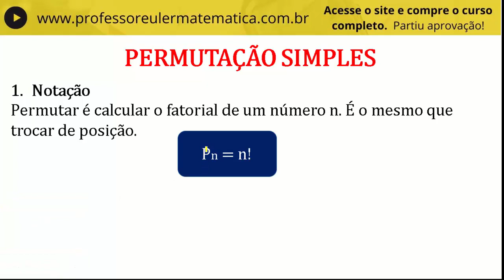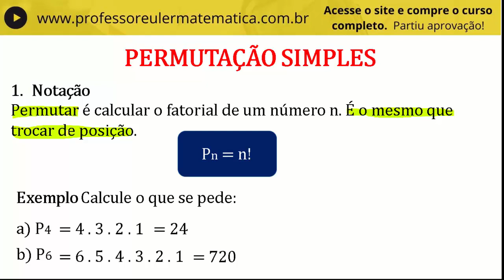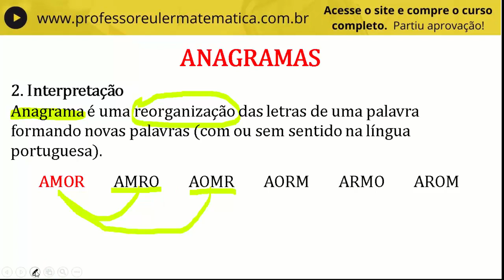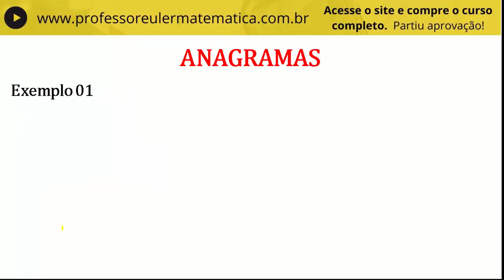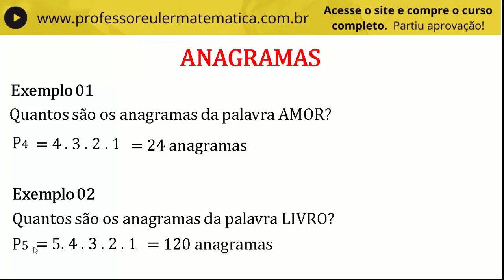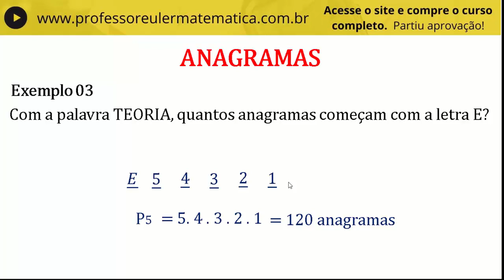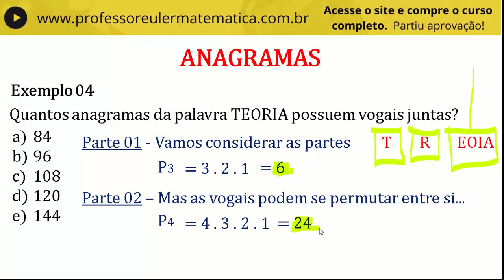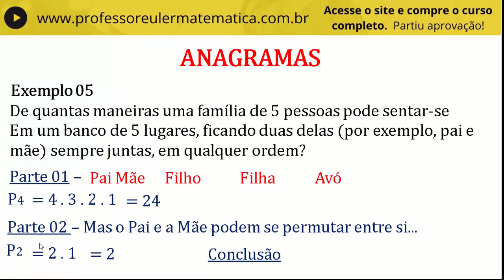Permutação Simples I Anagramas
😎Meu outro canal VICIADOS EM VIAGEM
Para um curso completo com:
1) explicação da teoria passo-a-passo;
2) muitos exemplos para fixação;
3) resolução comentada de exercícios de vestibular e concursos públicos;
4) lista com exercícios complementares em PDF; e
5) mentoria particular para tirar dúvidas com o Professor Euler Matemática
ACESSE O SITE E ESCOLHA SEU CURSO

Quantos são os anagramas da palavra...Essa é a pergunta chave do estudo de permutação. Ela se divide em permutação simples e permutação com repetição. Nessa aula (parte 01) focamos na permutação simples que é calculada a partir do conceito de fatorial.
Se liga na aula e PARTIU APROVAÇÃO, galera!